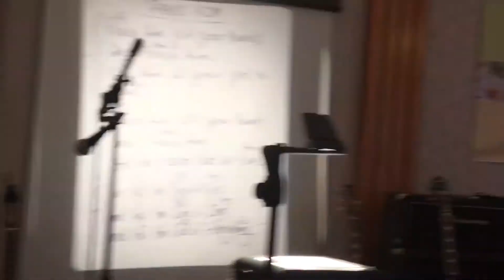Praise Him - Jeremy Morris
Freedom Church - December 23, 2018
Sermon - December 23, 2018: By Jeremy Morris - We Are the Light